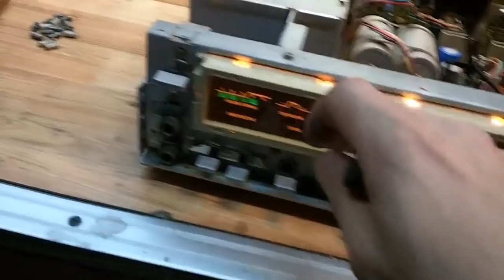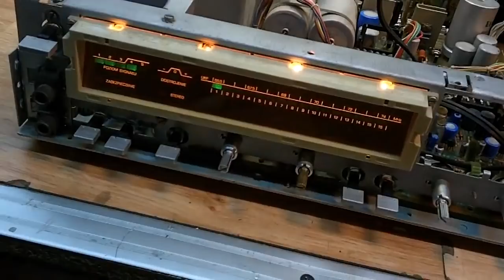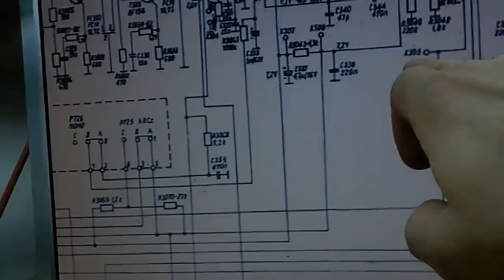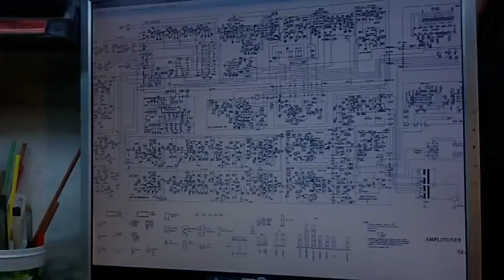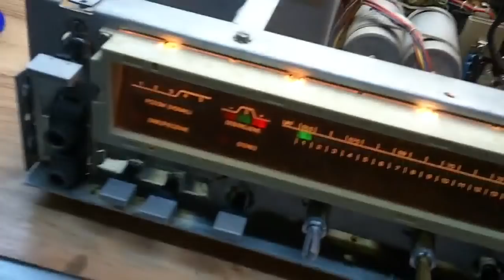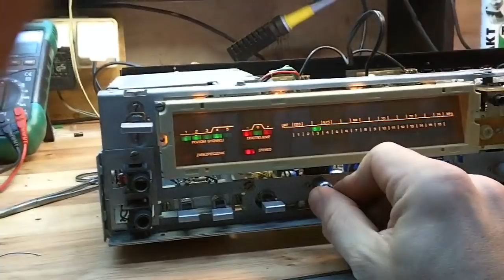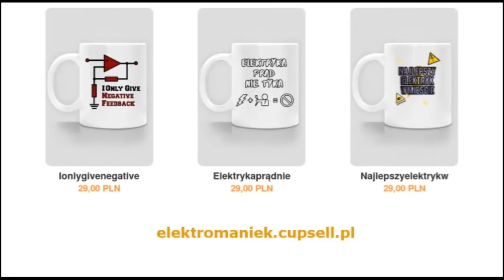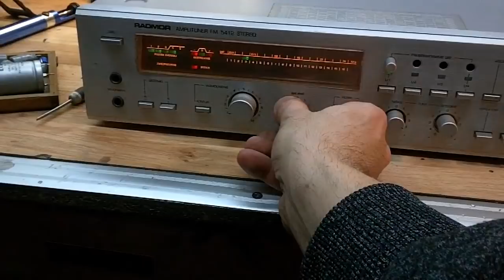No Panie Radmor czeka cię niezła sieczka Radmor 5412 .odc2